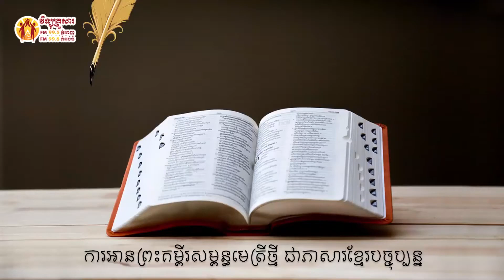កណ្ឌគម្ពីរកូរិនថូសទី ១ ជំពូក ៨ Book of 1 Corinthians chapter 8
កណ្ឌគម្ពីរកូរិនថូសទី ១ ជំពូក ៨
Book of 1 Corinthians chapter 8